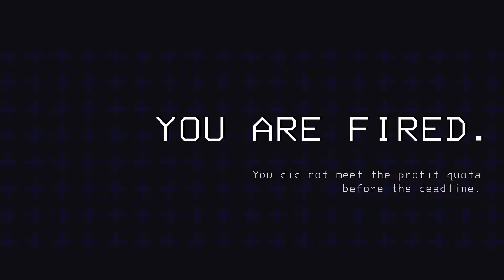Lethal Company mods are too powerful